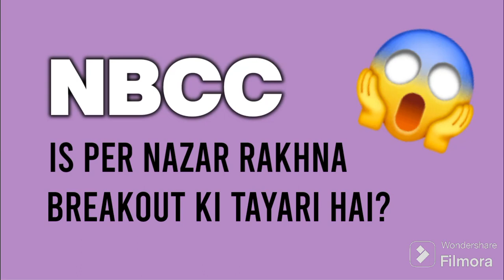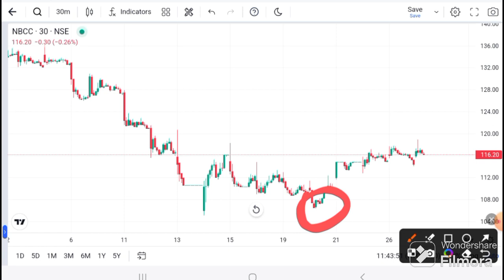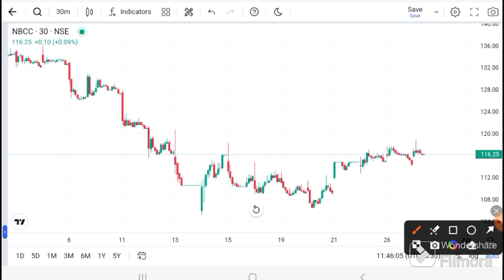NBCC Share News today news | NBCC Share Latest News Today | NBCC Stock Analysis I NBCC Share target